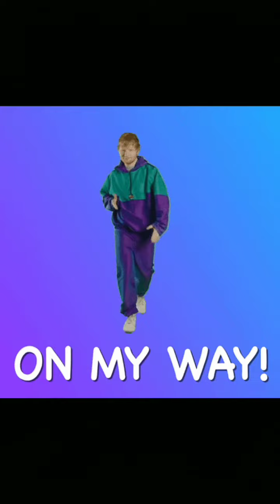ALICIA KEYS-FALLEN-COVER BY NIKKI PINK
Fan Mail Now Available!